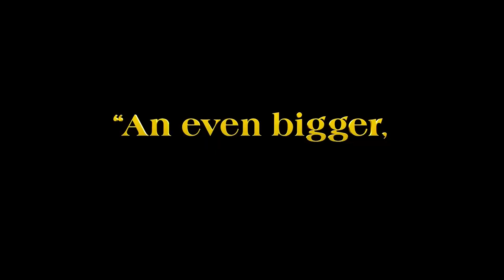GLASS ONION: A KNIVES OUT MYSTERY Trailer 2 (NEW, 2022) Kate Hudson, Dave Bautista, Daniel Craig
GLASS ONION: A KNIVES OUT MYSTERY Trailer 2 (NEW, 2022) Kate Hudson, Dave Bautista, Daniel Craig, Janelle Monáe, Madelyn Cline